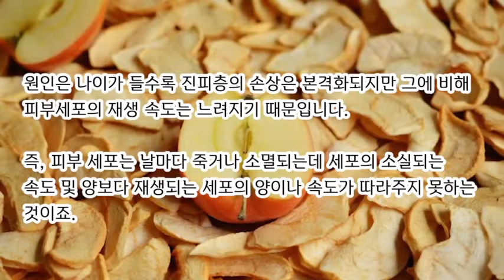탱탱하고 볼륨있는 40~50대 피부관리 노하우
40대부터는 피부 탄력이 떨어져 얼굴선이 무너지고 볼륨이 사라지기 시작합니다.

피부노화 가속도가 붙어 표정 주름이 자리잡어 입주위 주름과 미간 주름과 목주름도 눈에 뛰게 늘어납니다. 또한 중력의 영향으로 얼굴이 처져 얼굴선이 흐트러지고 얼굴 사이즈도 커집니다.
볼, 입가, 눈 밑, 이마 등의 볼륨이 줄어들지요.

어쩐지...ㅎㅎ 사진을 찍기 싫어지고 찍어도 인생샷이 나오질 않드라구요ㅠㅠ

원인은 나이가 들수록 진피층의 손상은 본격화되지만 그에 비해 피부세포의 재생 속도는 느려지기 때문입니다.
즉, 피부 세포는 날마다 죽거나 소멸되는데 세포의 소실되는 속도 및 양보다 재생되는 세포의 양이나 속도가 따라주지 못하는 것이죠.

다시말해서 피부의 섬유아세포가 줄어들고 활동이 둔화되어 콜라겐을 제대로 만들어내지 못하고, 엘라스틴 변성으로 탄성을 잃어 딱딱해지는 거지요. 또한 얼굴 라인에 볼륨감을 주는 피하 지방층이 얇아지기 시작합니다.

해법은 피부 세포의 활성화를 돕는 화장품을 사용하는 것입니다.
항염, 항산화 성분을 함유한 리페어 기능의 보습 제품과 재생을 돕는 제품이 40,50대 피부에는 유용합니다.

피부의 구성요소인 표피와 진피, 피지막의 기능이 회복되고 유기적으로 활성화되면 잃었던 탄력이 회복되어 탱탱해지고 볼륨이 살아나서 또렷한 얼굴선과 V라인이 회복되는거지요.

피부세포 활성화를 위한 화장품으로 NC5밍크오일을 추천합니다!!

순수 밍크오일이 99% 함유된 NC5밍크오일은 인간의 피지와 가장 유사한 성분으로 그 유효성분이 진피층까지 깊게 침투하며 흡수도 빠르다보니 피부 세포의 활성화에 더 없이 좋은 성분입니다.
또한 밍크오일의 유효한 성분은 항염, 항산화 기능을 가진 보습제이며 화상에도 쓰일 정도로 재생에 탁월하답니다.

저는 NC5밍크오일을 1년 이상 사용해 본 결과~
먼저 피부가 촉촉해지고 윤기있고 매끄러워져 자꾸만 만지고 싶어지는 피부로~ㅎ
그 후로 맑고 투명해지는 겁니다~ 기미,주근깨가 없어지는건 덤이구요.
꾸준히 사용하니 피부가 탱글탱글헤지고 쫀쫀해져 나이보다 어려 보이는 동안피부가 되었습니다.ㅎㅎ